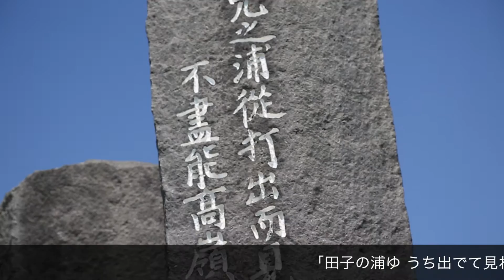田子の浦（2016市勢要覧）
内容／田子の浦（2016市勢要覧）